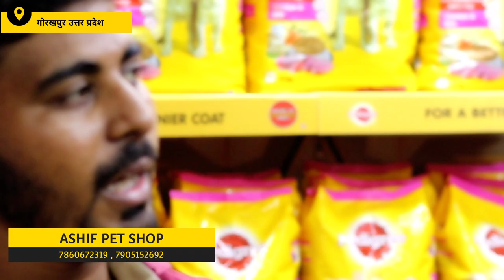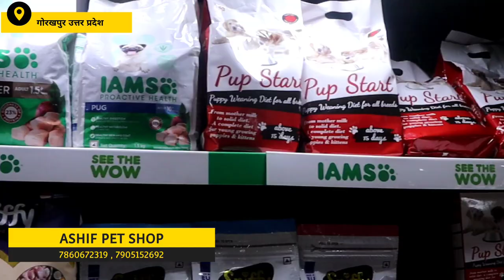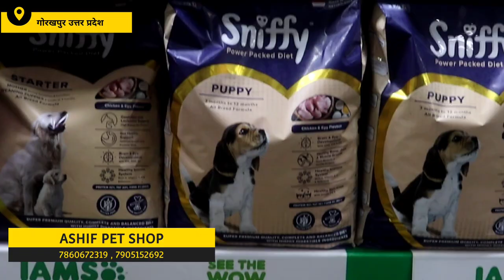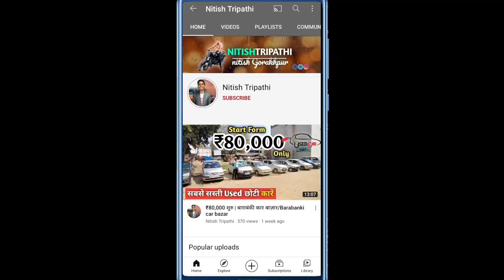Pet Market In Gorakhpur | Rs 50/-😱🔥| Himalayan Cat| Persian cat | Puppy,Dog, Fishes, Rabbit,Rat Shop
⭕️Ashif Pet Shop
✔️ Address :-Address Aluminium factory Road transformer Chauraha near George biryani Gorakhpur UP India
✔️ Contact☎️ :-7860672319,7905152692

🔵Cover Topic:-
pet shop
pet market
katabon pet market
dog market
patna pet shop market
market
vikas pet shop
katabon dog market,cheapest dog market
katabon animal market in bangladesh
dog market in delhi
lucknow dog market
katabon market
dog pet shop in lucknow
katabon pet shop
katabon animal market
pet shop in dhaka
cats market
biggest dogs and cats market
cat market
best dog market
drogo pets biggest pet shop india
dogs market
pet shop dog

     LOVE FROM NITISH TRIPATHI ❤️